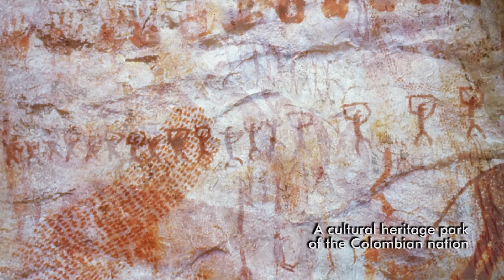CHIRIBIQUETE NATIONAL NATURAL PARK 2014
Video de la ampliación del Parque Nacional Natural Chiribiquete